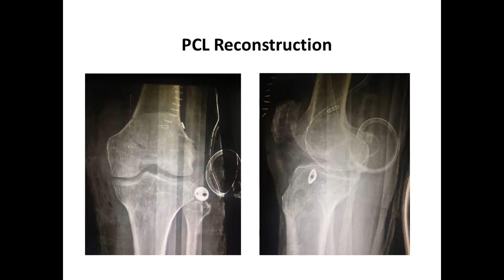PCL Reconstruction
Arthroscopic ACL/PCL/Meniscus Reconstruction: Arthroscopic Surgery & Sports Medicine is a speacialized field of Orthopedics, where interior of the joint can be visualized through a telescope (arthroscope) and the whole procedure can be seen on a TV monitor.
With this procedure many young patients suffering from Sports Injuries especially related
to Knee, Shoulder & other joints get benefit. Various disorders like ligament tears,
meniscal pathologies, chondral defects etc. can be treated, enabling early return to work.
ACL is an important ligament present in the knee joint which provides stability to the knee
and is essential for day to day activities in life and to achieve higher levels of activity in
sports, running, jogging etc. This ligament can be reconstructed arthroscopically.